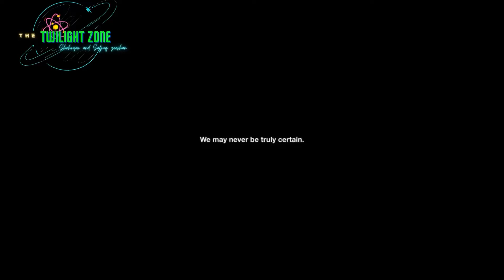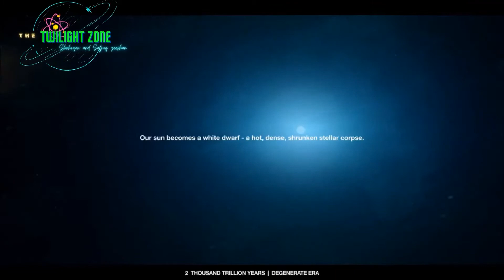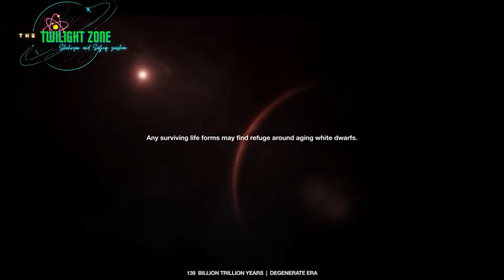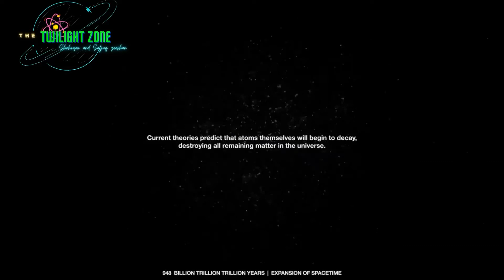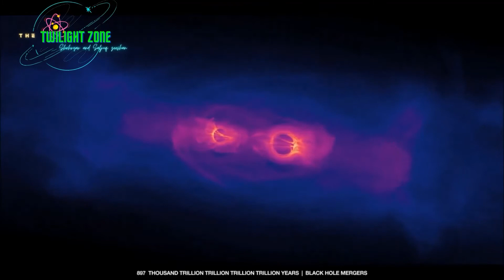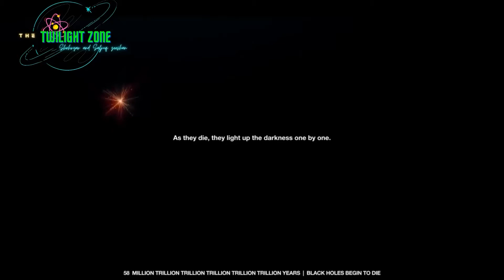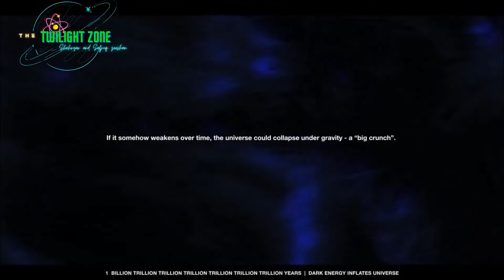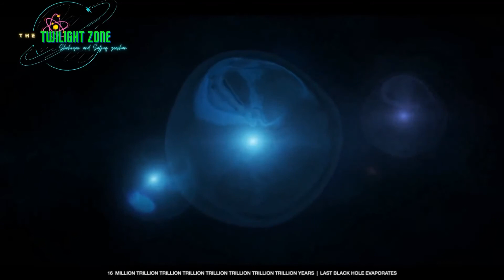Timelapse of the future | end of the time | episode 14 of web series presented by the Twilight Zone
This experience takes us on a journey to the end of time, trillions of years into the future, to discover what the fate of our planet and our universe may ultimately be.

We start in 2019 and travel exponentially through time, witnessing the future of Earth, the death of the sun, the end of all-stars, proton decay, zombie galaxies, possible future civilizations, exploding black holes, the effects of dark energy, alternate universes, the final fate of the cosmos - to name a few.

This is a picture of the future as painted by modern science - a picture that will surely evolve over time as we dig for more clues to how our story will unfold. Much of the science is very recent - and new puzzle pieces are still waiting to be found.

To me, this overhead view of time gives a profound perspective - that we are living inside the hot flash of the Big Bang, the perfect moment to soak in the sights and sounds of a universe in its glory days before it all fades away.  Although the end will eventually come, we have a practical infinity of time to play with if we play our cards right. The future may look bleak, but we have enormous potential as a species.

Featuring the voices of David Attenborough, Craig Childs, Brian Cox, Neil deGrasse Tyson, Michelle Thaller, Lawrence Krauss, Michio Kaku, Mike Rowe, Phil Plait, Janna Levin, Stephen Hawking, Sean Carroll, Alex Filippenko, and Martin Rees.

Dark-energy "What ifs" Palaeontology Discoveries, the struggles made by scientists Zeptoseconds Blackholes & Wormholes? Dear audience if any of that interests then you belong in the TWILIGHT DIMENSION!
Trying to Elaborate, explain, explore and evaluate exciting concepts. In the 5th dimension: The Rational reality of numbers, the world of extinct creatures and The spectacular explosions in science, and technology awaits you!
To understand the evolution of life and the ultimate fate of the entire Universe
We will explore Biology and The 4 Forces of Nature!
We also like to give you Inspiration, Motivations and Aspirations from time to time!
Enhance your knowledge and surprise your family and friends. We create Valuable and quality content. Together we will investigate both sides of a fantasy or an Educational topic, by shining the light on the Intriguing the PROs and CONs of a Subject.